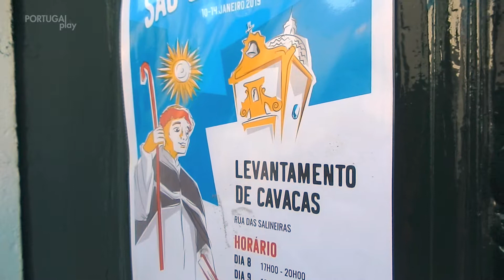Portugal Play - Festas em Honra de São Gonçalinho (2019)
"No Domingo mais próximo do dia 10 de Janeiro, os habitantes do Bairro da Beira Mar, na cidade de Aveiro, levam a cabo os festejos em honra de São Gonçalinho.
Uma das singularidades destes festejos relaciona-se com o “pagamento” ou cumprimento das promessas, por parte dos fiéis e romeiros do Santo, e que consiste no atirar de cavacas (bolos secos feitos de claras de ovos, farinha e cobertos de açúcar), a partir do corredor lateral que circunda a cúpula da capela, em direcção à multidão que, em baixo e à volta desta, utiliza os mais variados utensílios para apanhar os referidos doces, que depois comem ou levam para as suas casas.
São inúmeros os quilos de cavacas que são lançados durante os dias dos festejos." - in Wikipedia

FICHA TÉCNICA:
imagem - Manuel Barreto
edição - Rui Gonçalves
realização - João Carpinteiro